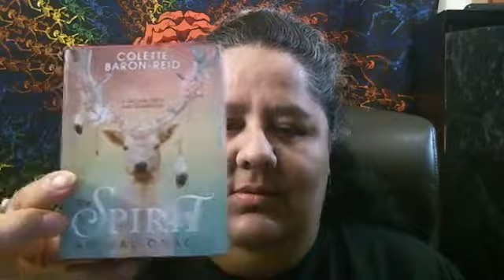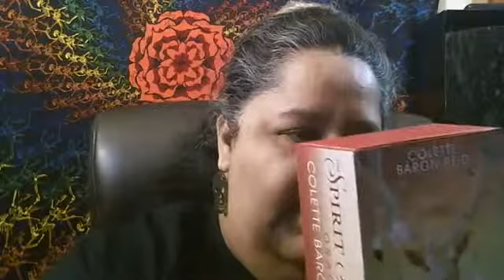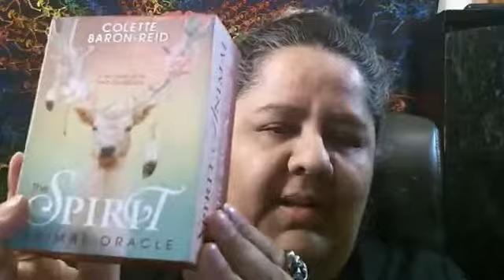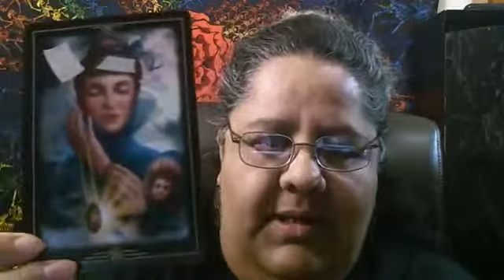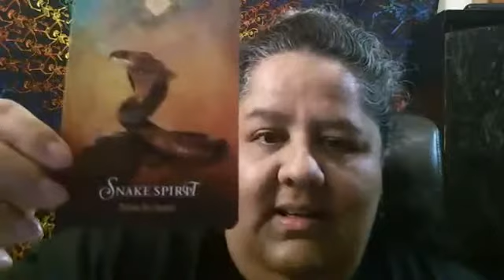2 26 19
Today : Oracles!! 2-26-19